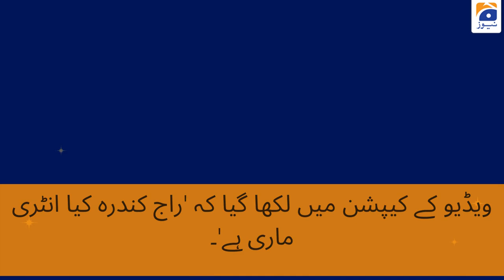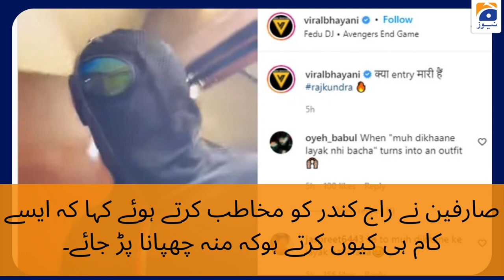Raj Kundra Trolled For His Look